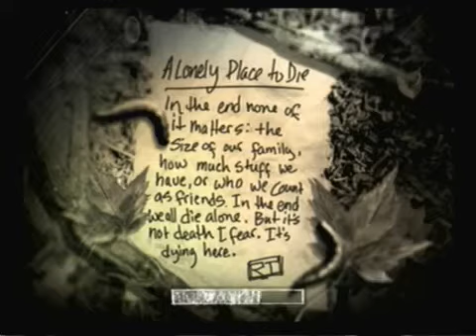The Suffering Gameplay A Lonely Place to Die part 1-1